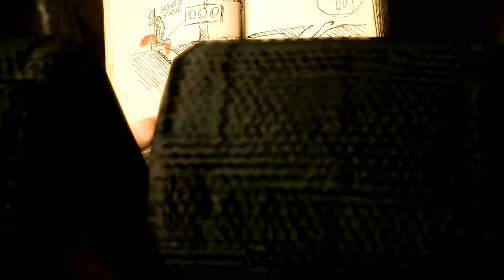Resident Evil 2 Remake mod Ada Wong FBI Outfit mod show